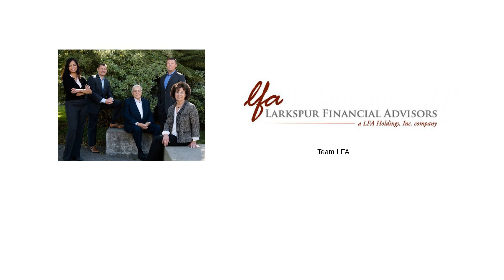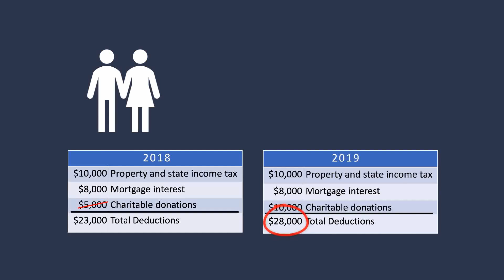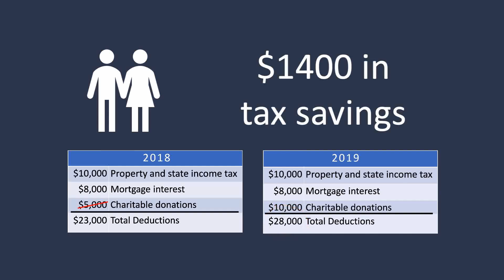Act By End Of 2018 For Big Tax Savings On Charity—A New Tax Wrinkle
Learn more about wealth management and financial planning ideas like these